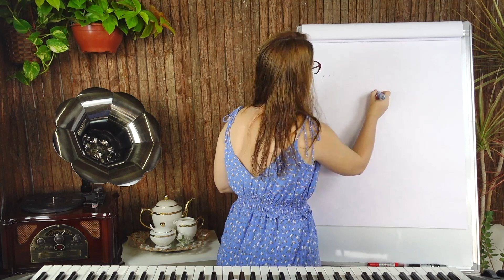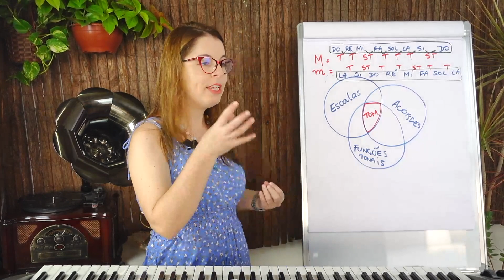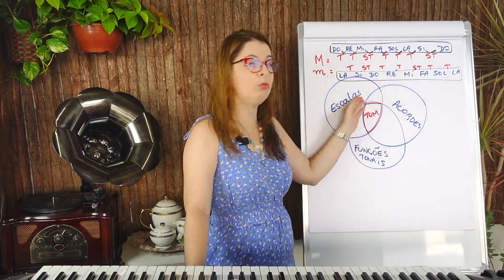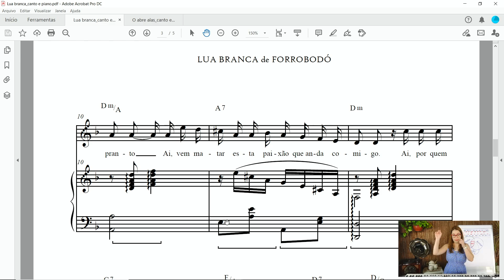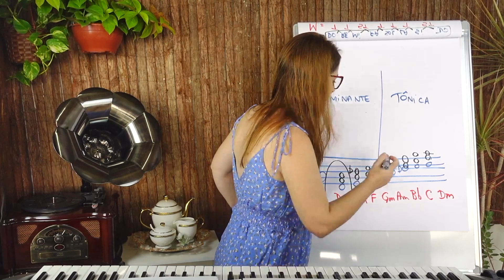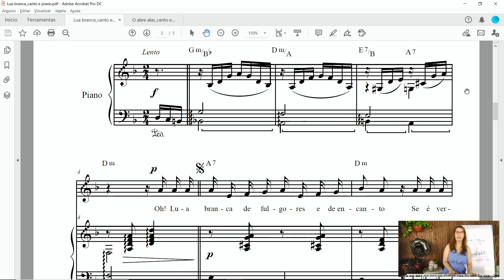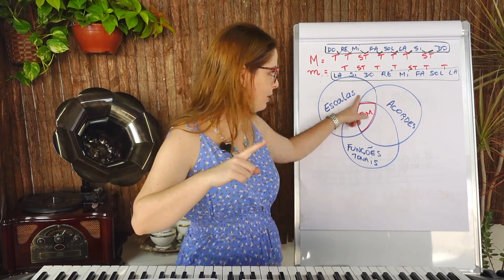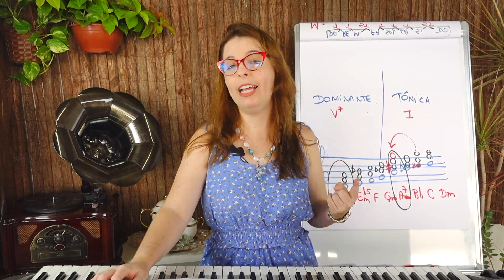Isso é o que os meus alunos fazem para ter um baita ouvido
Aprender a desenvolver um bom ouvido musical é uma condição essencial de uma boa educação musical. Se você ainda não teve a oportunidade de fazer isso, chegou o momento de alçar voos maiores na música. É isso que você verá aqui.

+ Quer começar a treinar música comigo?

+ Quer acessar outras aulas?

+ Tá perdido(a)? Quer desabafar, agradecer, falar com a Daiany e com a equipe do Posso Tocar?

+ Quer ser parceiro ou parceira da difusão da educação musical?

Oi gente, tudo bem? Me chamo Daiany Dezembro! Sou pianista, cantora e educadora musical, especialista em iniciação e desenvolvimento musical.
Criei o canal Posso Tocar para ajudar as pessoas com sua jornada musical, a como aprender músicas mais avançadas, 10 vezes mais rápido, independente de qual instrumento toquem.

Daiany Dezembro